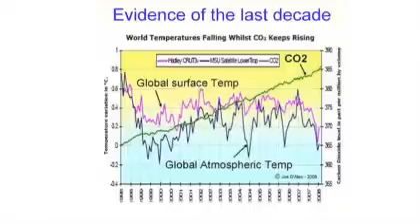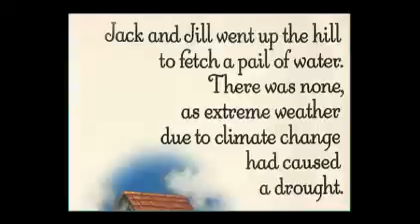Professor David Bellamy's Seminar at Science World 2010 Part 5.avi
In another session, Professor David Bellamy gave the audience plenty of food for thought by questioning whether global warming is man-made or another cycle in the natural history of our planet.

Carbon produced by dying stars is one of the major elements in the interstellar void, where it is so cold that chemical reactions come to a standstill.

Around 5 billion years ago some got caught up in the formation of this the lonely planet, warmed by its place in the solar system to a temperature that has nurtured an ever more complex panoply of living things.

Carbon is the stuff of life yet in its purest form it is the stuff of diamonds.

Back in 1926 when Marilyn Monroe was born the concentration of carbon dioxide in the Earths atmosphere was around 337ppmv.

Today it hovers around 387ppmv, a figure which is causing great concern across the world as biodiversity is being trashed to solve a problem that does not exist.